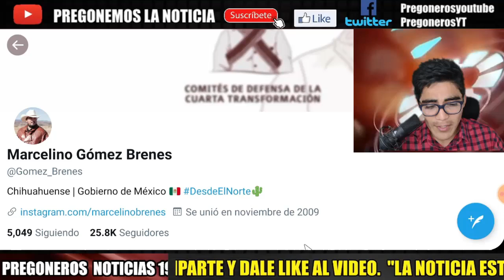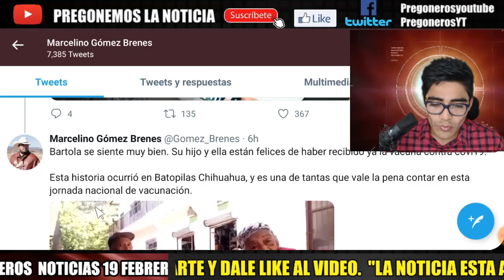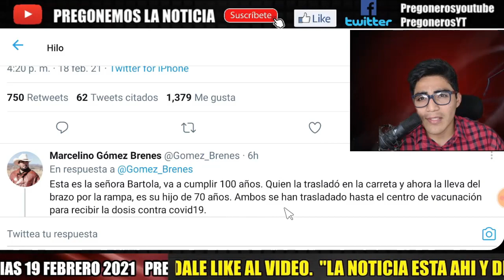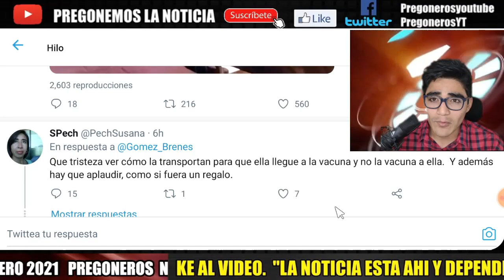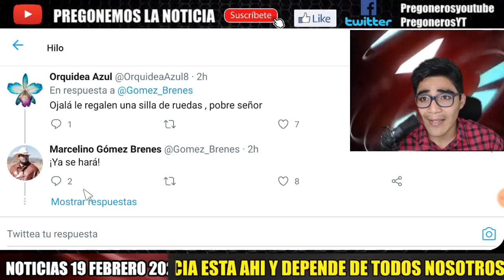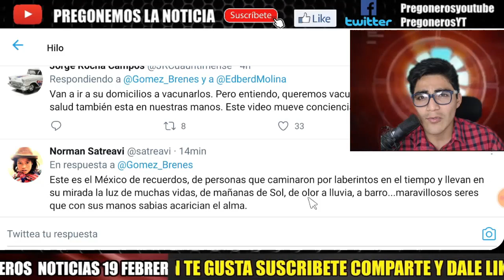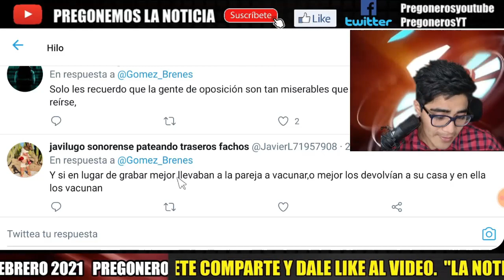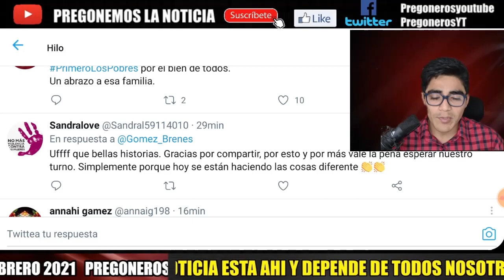ESTA HISTORIA TE CONMOVERA ¡ ASI FUERON EN BUSCA DE SU VACUNA !